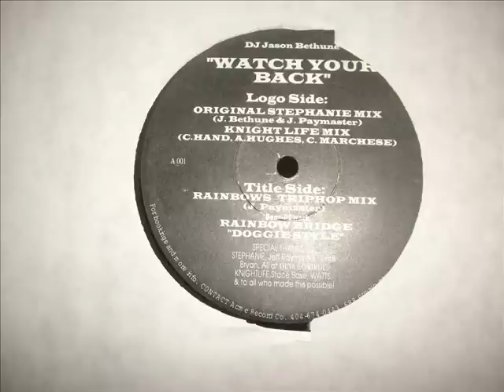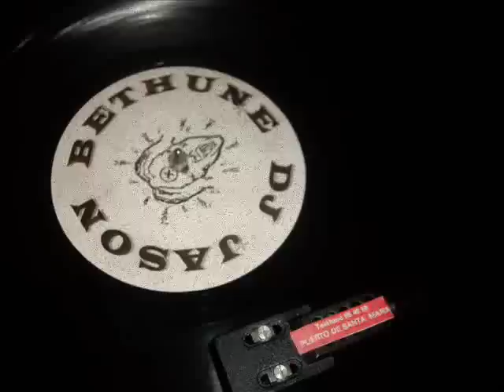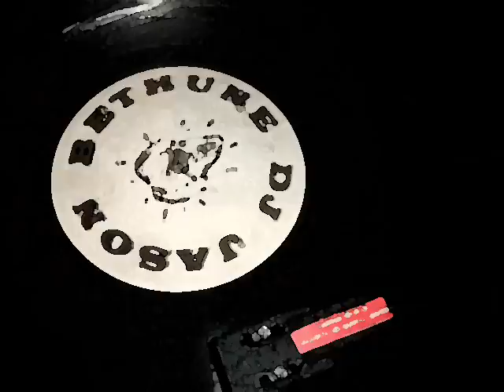DJ JASON BETHUNE RAINBOW BRIDGE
OLD SKOOL BREAK BEAT